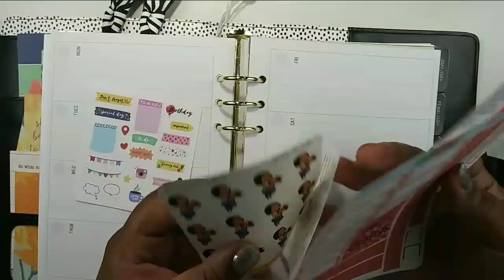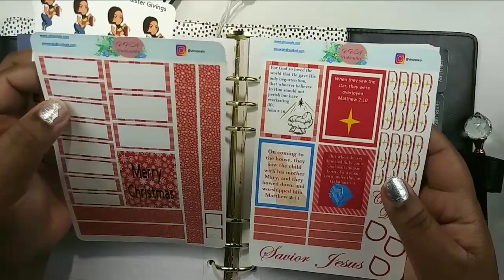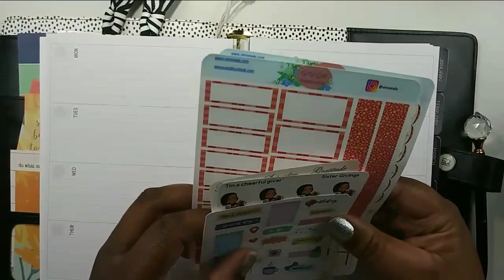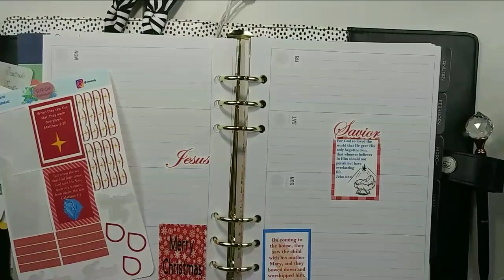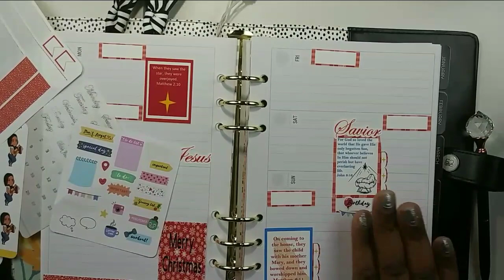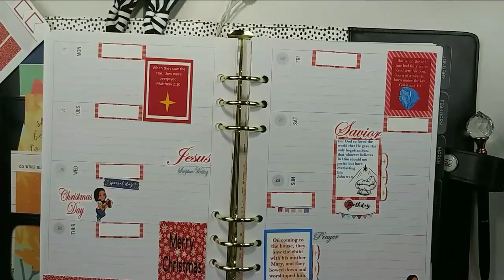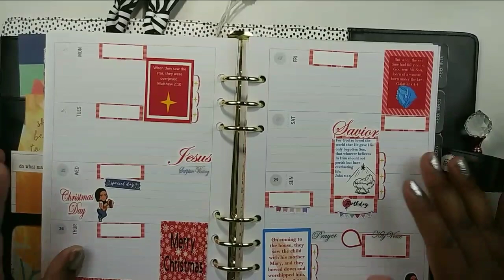Faith plan with me A5rings 12/23-12/29(my bday!)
Hey everybody!!!
In this video ill im doing my faith plan with me spread for the week. its my birthday week guys!

Thank you so much for stopping by my channel. I hope you enjoy my content as I go on my journey for better living. Happiness and gratitude that you guys are here be blessed.

Goldmineandcoco: 15%off your first purchase of $20 or more
Erin Condren: save $10 when you use my link to place an order

Equipment used in this video:
Lightning: linco
Mountdog
Mic: pop voice
Samsung Galaxy 8: